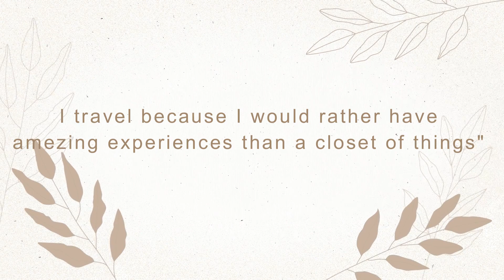Exploring a Resort in Igatpuri II Part 1 II My Resort Day Vlog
Hello Everyone,

Recently we have visited Natures Dream resort in Igatpuri near to Nashik and I have documentated the whole vlog for you guies. do check this out and you will find the details about this day and the next resort tour will be coming soon in the next part.

Hope you have enjoyed watching this vlog.

Regards
Prangya Rudra Mohanty